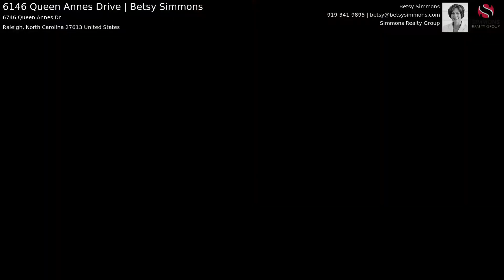6146 Queen Annes Drive | Betsy Simmons